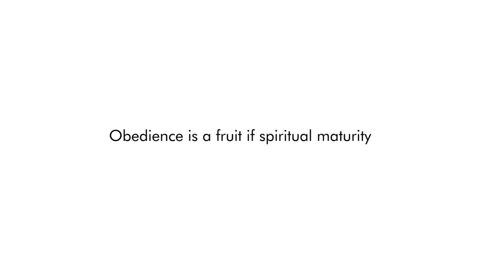THE MOTIVATIONAL GURU